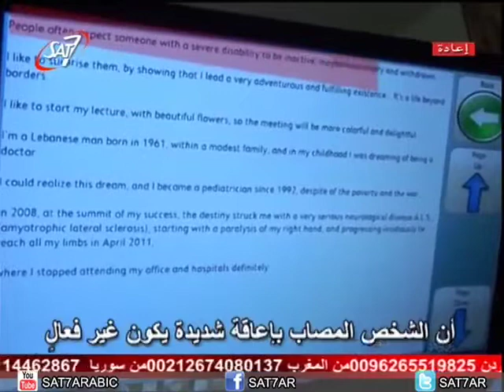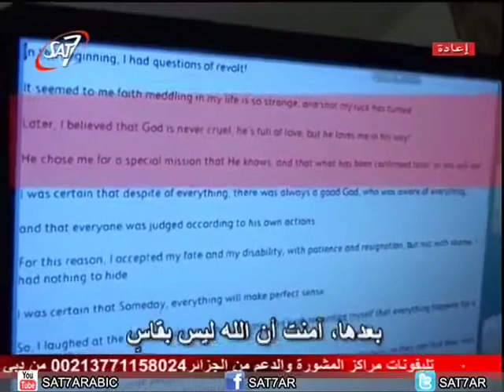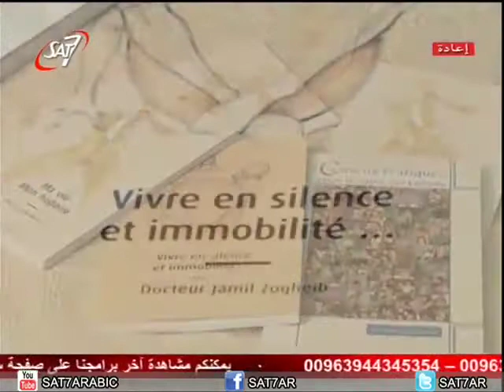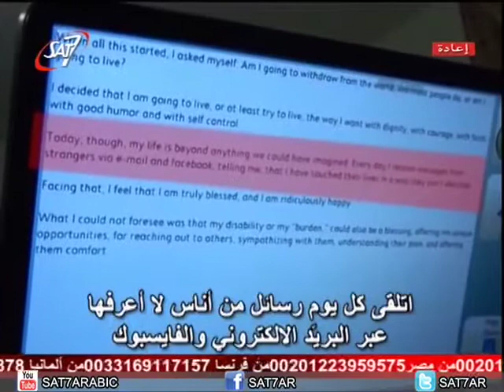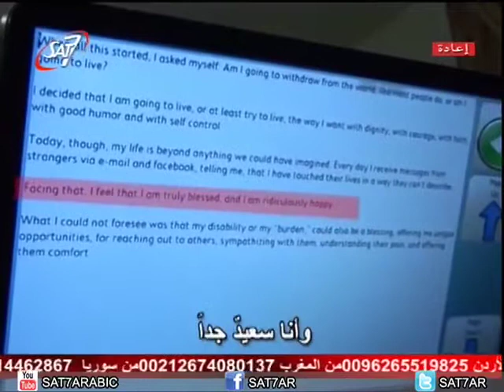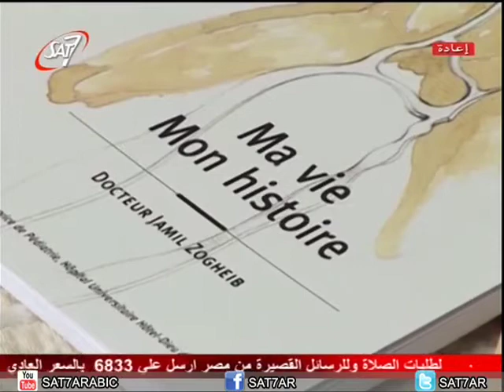برنامج نقطة على السطر الموسم الثالث الحلقة 27